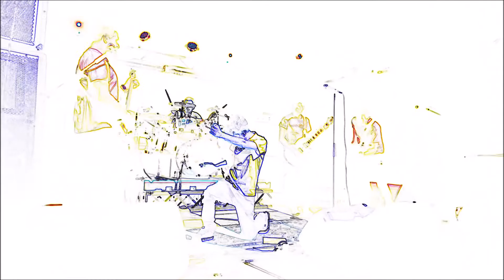SUPREMUSE PROMO 17